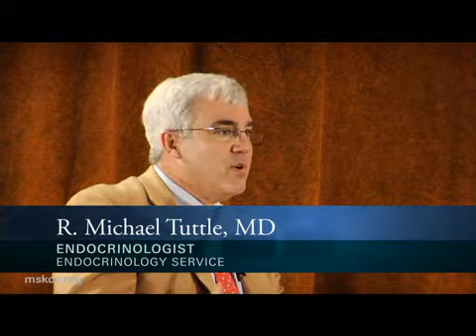Radioactive Iodine Therapy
Endocrinologist Michael Tuttle explains why certain patients may benefit from radioactive iodine therapy following surgery to remove thyroid cancer.